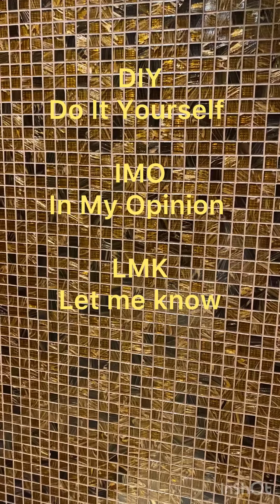Learn English: Easy abbreviations you should know (1)